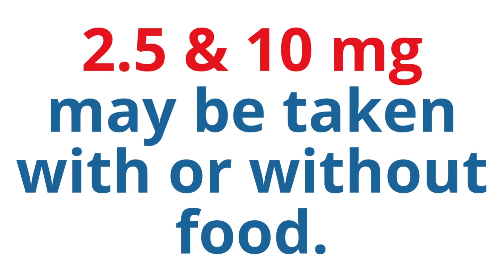XARELTO® (rivaroxaban)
استكمالا لسلسلة  top 100 medications
بيتاخد امتى؟؟؟
👉 XARELTO® 2.5 & 10 mg:
may be taken with or without food.
15 & 20 mg should be taken with food
التركيزات الموجودة في السوق؟؟؟؟
👉 2.5 milligrams (mg), 10 mg, 15 mg, and 20 mg.
بيستخدم في ايه؟؟؟
👉 To reduce the risk of stroke and blood clots in people who have atrial fibrillation .
بيشتغل ازاي؟؟؟؟
👉 prevent new ones from forming. It works by blocking Factor Xa (“10a”), an enzyme needed for blood to clot.
اشهر الاعراض الجانبية:
👉 The most common side effect of Xarelto is unwanted bleeding. Other side effects include stomach pain, back pain, and itchy skin.
لازم نوقفه قبل العملية:
👉 XARELTO should be stopped at least 24 hours before surgery or a procedure.